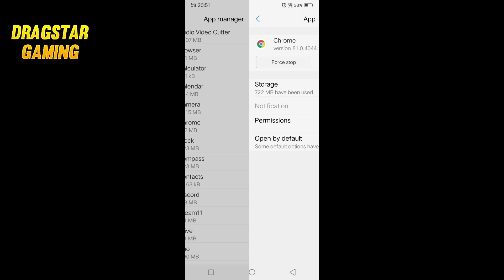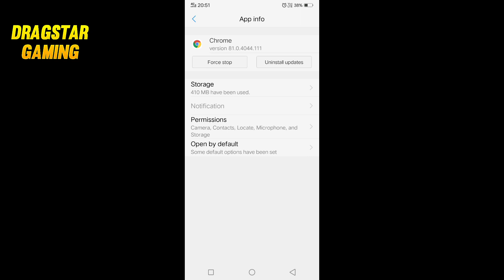FREE FIRE : Lag problem permanent solution 😱|| How to fix lag in free fire || Dragstar gaming.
laginfreefire lagissue fixlagfreefire How to fix lag issue in free fire - lag problem in free fire ▶️ Hello, This is a new video on How to fix lag issue in free fire which is the most demandle video for me because people always ask me and comments for it. So i have brough a video on how to fix lag problem in free fire in a easiest simple 4 tips which you can follow to fix lag in free fire. Lag issue is a major reason for lost in game. So may this video helps to fix a lag or in hindi you can lag kaise thik kare free fire ma, also we can spell why free fire game is so much lag and how to recover lag in free fire, lag is caused due to your inbuilt device processor or may be continues heating of device which can lead to a major problem in free fire. So i recommended to you fix a lag issue in free fire as soon as possible. Also guys in free fire match may be the ping issue in free fire or we can say that how to fix ping issue in free fire.💗 🔰 ✶ ғᴏʀ ᴘᴀɪᴅ ᴘʀᴏᴍᴏᴛɪᴏɴ ᴀɴᴅ sᴘᴏɴsᴏʀᴇᴅ ᴋɪɴᴅʟʏ ᴅᴍ ᴍᴇ ᴏɴ ɪɴsᴛᴀ ✶ ?

Your queies 🧿

bye.